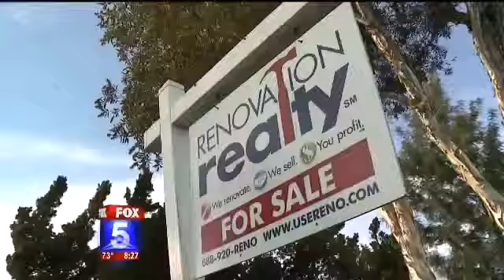Renovation Realty Fox CH5 News Report #01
Renovation Realty